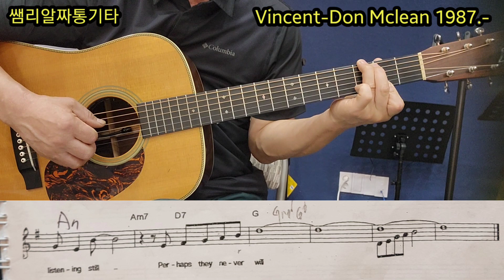vincent-don mclean 1987-G key arppegio 세부설명입니다.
돈 맥그린의 빈센트입니다.
통기타하시는분은 꼭 연주해보아야 될 명곡이지요.
천천히 따라하시면 못할것도 없지요.